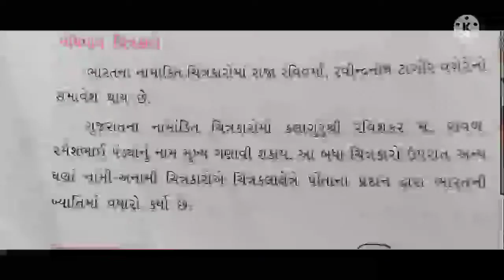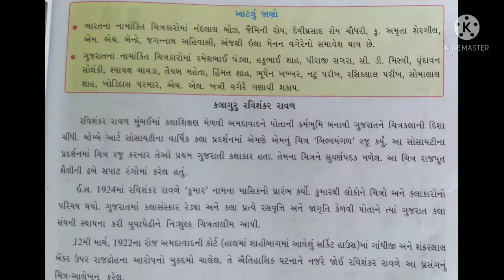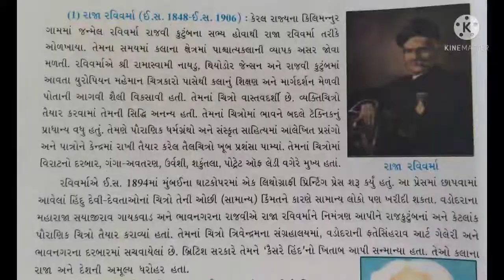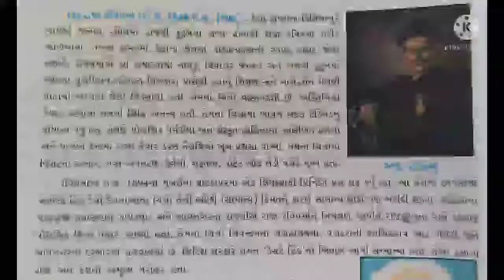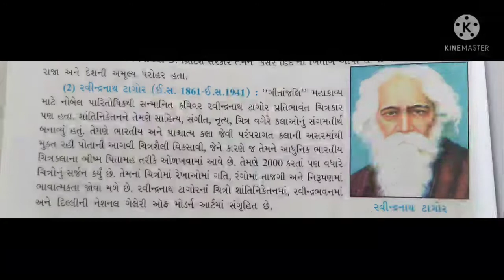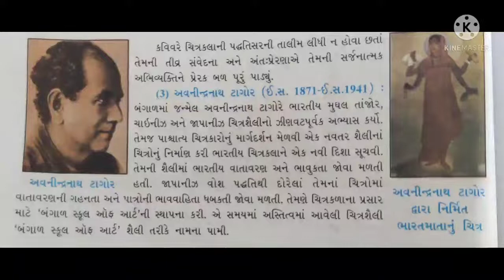STD 08 SS CH 07 PART 03